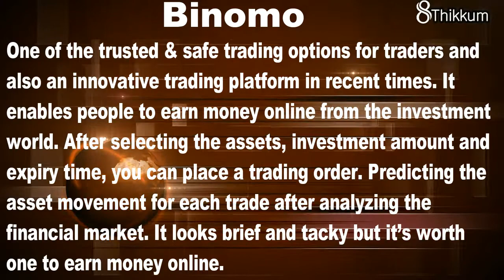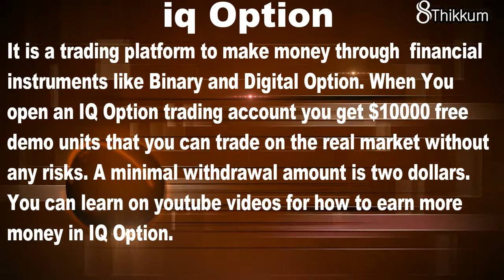Tamil Whatsapp Status Video - Ettuthikkum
tamil,
tamil songs,
tamil movie,
tamil comedy,
tamil talkies,
tamil action movie,
tamil album songs,
tamil action movie hindi dubbed,
tamil audio songs,
tamil all movie,
tamil awards 2022,
tamil actor,
tamil action movie 2022,
tamil actress name list,
tamil ar rahman songs,
a tamil movie,
a tamil song,
a tamil full movie,
a tamil movie list,
a tamil short film,
a tamil comedy,
a tamil movie songs,
a tamil channel,
a tamil story,
a tamil youtube channel,
tamil bangla action movie,
tamil bayan,
tamil bgm,
tamil beat songs,
tamil baby songs,
tamil bangla dubbing movie 2019,
tamil best songs,
tamil bangla dubbed movies 2021 full movie,
tamil bangla new movie 2021 full hd,
tamil bgm ringtones,
b tamil song,
b tamil movie trailer,
v tamil trailer,
b tamil film,
bb tamil 3 padam,
b tamil song vijay,
b tamil movie vijay,
b tamil movie full,
b tamil full movie vijay,
b tamil meaning,
tamil christian songs,
tamil cinema,
tamil comedy movies,
tamil cartoon,
tamil comedy movies full,
tamil chinthanaiyalar peravai,
tamil cover songs,
tamil cinema review,
c tamil tutorial,
c tamil movies,
c tamil tv,
c tamil serial,
c tamil hacks,
c tamil news,
cr tamilan,
c tamil comedy,
c tamil nadagam,
c tamil name girl,
tamil dubbed movies,
tamil dance songs,
tamil dude channel,
tamil dj songs,
tamil devotional songs,
tamil dance,
tamil dance hits songs,
tamil dubbed movies 2021,
tamil dj,
tamil dubbed telugu movies,
hd tamil,
hd tamil movie,
hd tamil songs 1080p blu ray,
hd tamil songs,
hd tamil songs 1080p blu ray 5.1,
hd tamil full movie,
hd tamil video 4k songs,
d tamil chopped junior in tamil,
hd tamil movie bangla dubbing,
hd tamil bangla movie 2022,
tamil evergreen hit songs,
tamil energetic songs,
tamil eluthukkal,
tamil eating challenge,
tamil emotional songs,
tamil evergreen songs,
tamil english remix songs,
tamil eelam song,
tamil english movie,
tamil ecommerce,
e tamil news,
e tamil movie songs jeeva,
e tamil song,
e tamil songs download,
e tamil movie hindi dubbed,
tamil full movie 2022,
tamil film,
tamil full movie 2021,
tamil foodies,
tamil full movie new,
tamil feeling songs,
tamil full movie hindi dubbed,
f tamil song,
f tamil name,
f tamil movie,
feeling songs tamil,
feeling love whatsapp status tamil,
full movie tamil pushpa,
full movie beast tamil,
full movie tamil kgf,
tamil galatta news channel,
tamil gaming,
tamil gana songs,
tamil god songs,
tamil gaan,
tamil gameplay,
tamil gita live,
tamil gana,
tamil galatta news,
tamil gita,
g tamil tv,
g tamil movie,
g tamil rasi palan today,
g tamil tv live,
g tamil tv serial,
g tamil reality show,
g tamil serial,
g tamil songs,
g tamil songs download,
g tamil tv serial today,